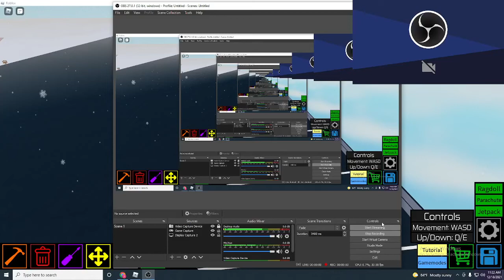Fixes for the Modified Gundam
there was some mistakes so this might help